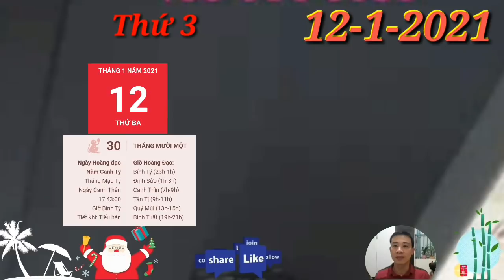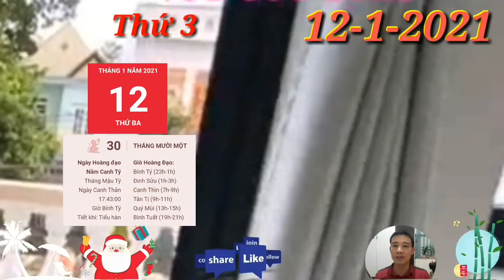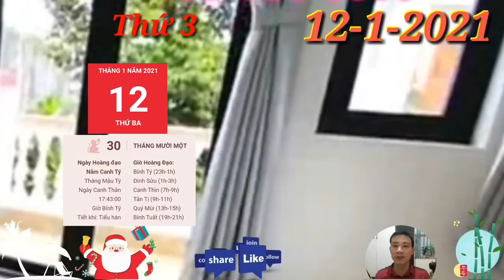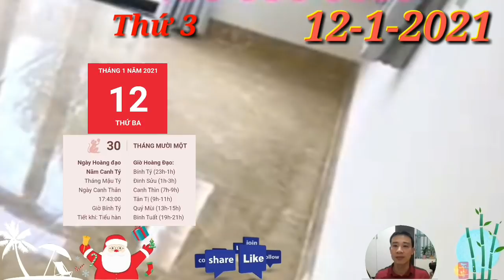☯ Tử Vi Ngày 12/1 QUÁ MAY MẮN, Con Giáp PHÁT TÀI LỚN, GIÀU TO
1. Tử vi tuổi Tý, THỨ 3 ngày 12/1/2021 cực chuẩn
Tý được Tam Hợp quý nhân che chở nên đường tình duyên nhờ thế mà khởi sắc hơn, có được cơ hội để tăng thêm các mối quan hệ xã giao, từ đó tìm được người phù hợp với mình. QUÁ MAY MẮN, Con Giáp PHÁT TÀI LỚN, GIÀU TO
2. Tử vi tuổi Sửu, THỨ 3 ngày 12/1/2021 cực chuẩn
Thổ sinh xuất cho Kim, đường tình duyên trắc trở lận đận, con giáp này hy sinh bản thân cho gia đình nhưng chưa chắc đã được ghi nhận. Có lẽ bạn đang chọn lầm người phù hợp với mình rồi.
3. Tử vi tuổi Dần, THỨ 3 ngày 12/1/2021 cực chuẩn
Thiên Ấn xuất hiện, những bế tắc trong công việc có thể được con giáp này giải quyết ngon lành. QUÁ MAY MẮN, Con Giáp PHÁT TÀI LỚN, GIÀU TO.
4. Tử vi tuổi Mão, THỨ 3 ngày 12/1/2021 mới nhất
Chính Ấn cho thấy những biểu hiện xuất sắc của bạn sẽ giúp cho con giáp này thăng tiến nhanh hơn.
5. Tử vi tuổi Thìn, THỨ 3 ngày 12/1/2021 cực chuẩn
Tam Hợp quý nhân sẽ giúp cho con giáp này dù còn độc thân cũng sớm tìm được người chia sẻ niềm vui nỗi buồn với mình. Cứ ngỡ tình yêu quá xa vời nhưng hóa ra nó lại ở ngay trước mắt bạn thôi. QUÁ MAY MẮN, Con Giáp PHÁT TÀI LỚN, GIÀU TO.
6. Tử vi tuổi Tị, THỨ 3 ngày 12/1/2021 cực chuẩn
tình duyên của tuổi Tị sẽ cực kỳ thuận lợi. Tị Thân lâm Nhị hợp, con giáp này cứ thoải mái làm những điều mình muốn, người ấy sẽ chẳng ghét bỏ bạn vì đã sống đúng con người thật của mình đâu.
7. Tử vi tuổi Ngọ, THỨ 3 ngày 12/1/2021 cực chuẩn
Con giáp này dễ rơi vào mối quan hệ tình cảm tay ba nếu cứ mãi nuông chiều cảm xúc cá nhân. QUÁ MAY MẮN, Con Giáp PHÁT TÀI LỚN, GIÀU TO.
8. Tử vi tuổi Mùi, THỨ 3 ngày 12/1/2021 mới nhất
Có những lúc con giáp này cảm thấy bí bách và muốn từ bỏ mối quan hệ hiện tại. Tình cảm vẫn còn nhưng bạn kiệt sức khi cứ phải đi theo sau để giải quyết sự cố và xoa dịu cảm xúc của đối phương.
9. Tử vi tuổi Thân, THỨ 3 ngày 12/1/2021 cực chuẩn
Thiên Tài sẽ đến bên tuổi Thân, cho thấy tài lộc rực sáng, đường tài vận cực kỳ hanh thông thuận lợi.  QUÁ MAY MẮN, Con Giáp PHÁT TÀI LỚN, GIÀU TO.
10.  Tử vi tuổi Dậu, THỨ 3 ngày 12/1/2021 cực chuẩn
Chính Tài cũng giúp cho đường tài chính của con giáp này hôm nay trở nên vững vàng, ổn định hơn. QUÁ MAY MẮN, Con Giáp PHÁT TÀI LỚN, GIÀU TO.
11.  Tử vi tuổi Tuất, THỨ 3 ngày 12/1/2021 cực chuẩn
Thực Thần tiếp nối tin vui khi mà tài lộc lại đang ùn ùn kéo về nhà của những chú Chó. Con giáp này sau bao ngày làm lụng vất vả thì cuối cùng cũng được hưởng trái ngọt của cây mình vun trồng.
12.  Tử vi tuổi Hợi, THỨ 3 ngày 12/1/2021 cực chuẩn
Thiên Quan không ngừng giở trò để phá hoại công việc của con giáp này. Bản mệnh cố gắng hết sức để hoàn thành mục tiêu thì lại phải làm lại từ đầu. QUÁ MAY MẮN, Con Giáp PHÁT TÀI LỚN, GIÀU TO